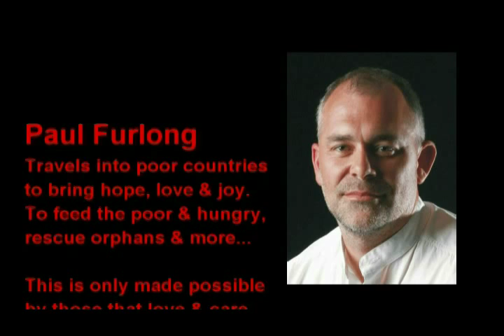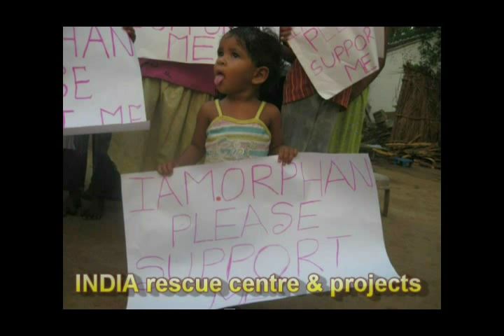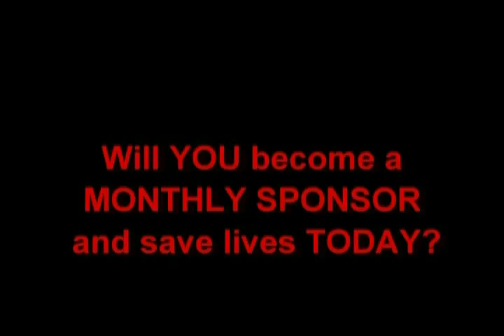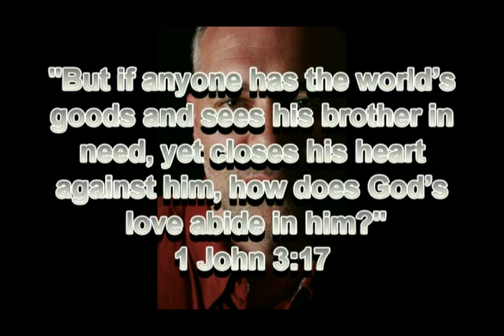"Rescue a life today" Child Sponsor Video Paul Furlong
Revive the kids rescues lives abandoned, abused around teh world form slavery, & homless orphans & more...